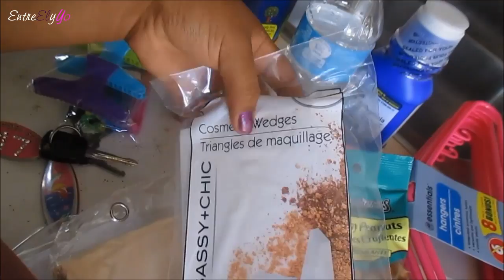AGRESIVOS EN LA TIENDA!08/23/2014 VLOGS DIARIOS DIA #422